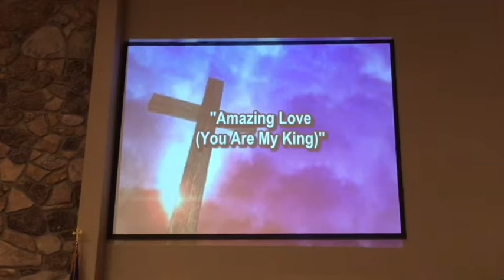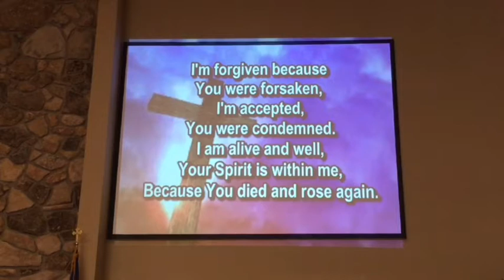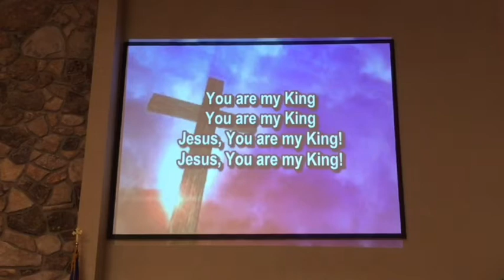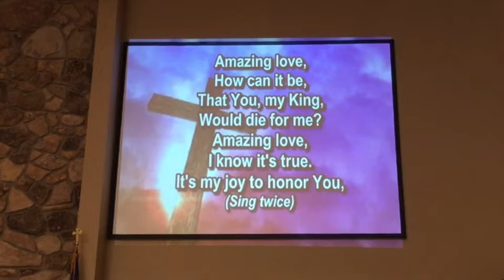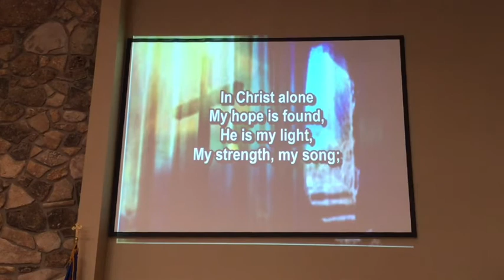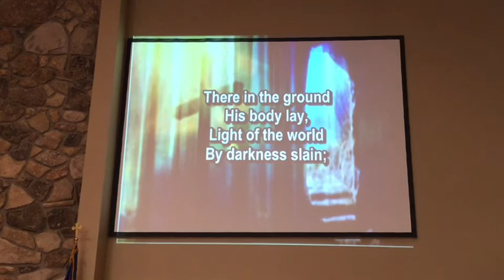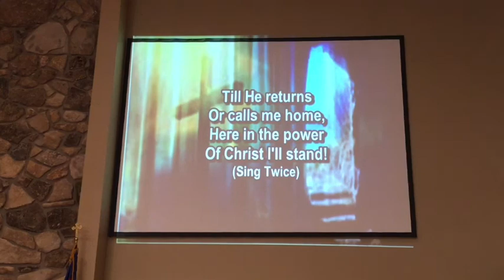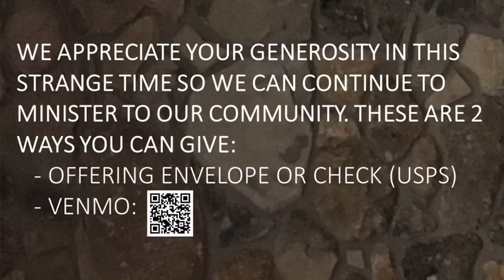June 28, 2020: Prince of Peace Lutheran Church Worship Service, Sturgeon Bay, WI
Online worship service as building is closed during pandemic. Join us for Drive-In Church at 9am or 10am at 1756 Michigan St., Sturgeon Bay, WI. Tune in to 107.7 FM.